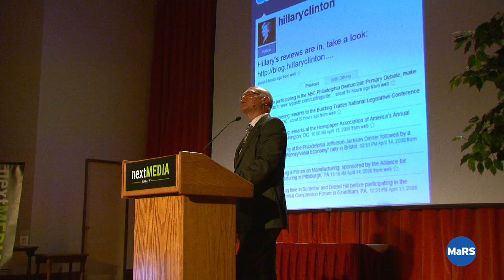Storytelling In The Digital Age: Gary Carter, Fremantle Media P3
Gary Carter, COO of Fremantle Media discusses the repercussions of the digital revolution for an old-media company like Fremantle, bound to the traditional models of content production, distribution and strorytelling.